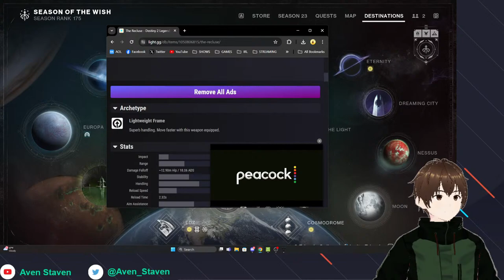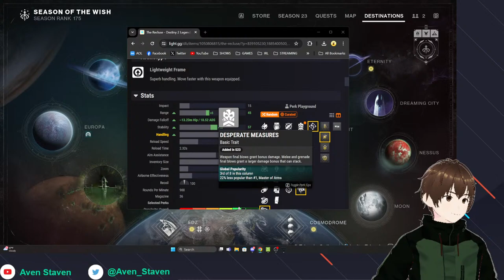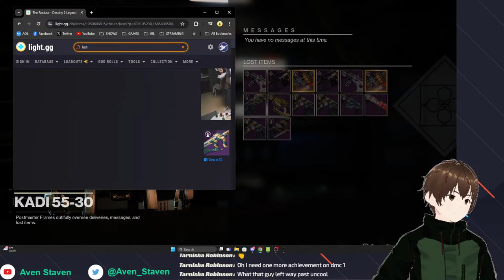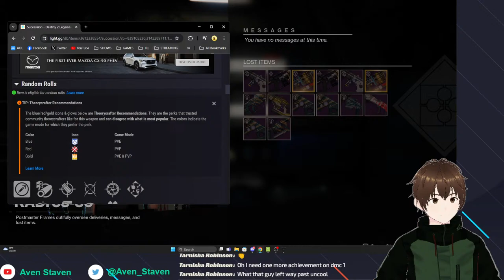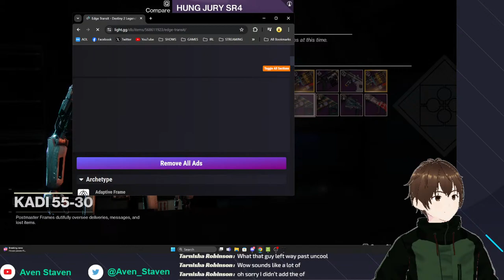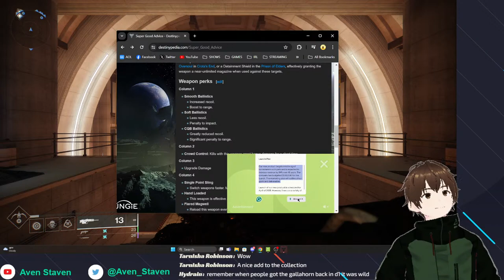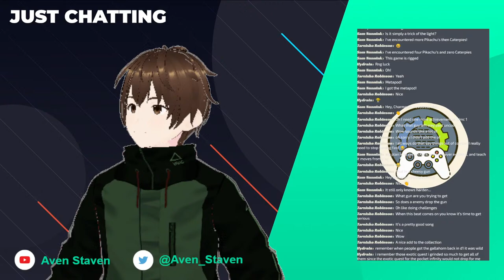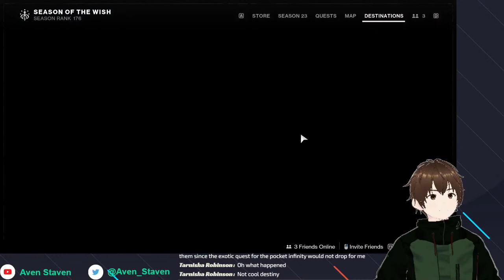〘Destiny 2〙Grind for new Arsenal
Hello everyone, and welcome back to Destiny 2. The new FREE DLC, "Into the Light " has just release today and we have new loot to grind for and stuff to play!
Watch and find out what shenanigan unfold.

Stream etiquette and guidelines
1. Please be respectful to one another.
2. No spoilers allowed, backseat only if I personally ask for it.
3. Spam/harassment/sexual comments are not allowed. If you do see any of it, don’t respond. Block, report, and ignore.
4. No self-advertisement or promotion.
5. Try to keep discussions related to the stream.
6. Lets have fun!!